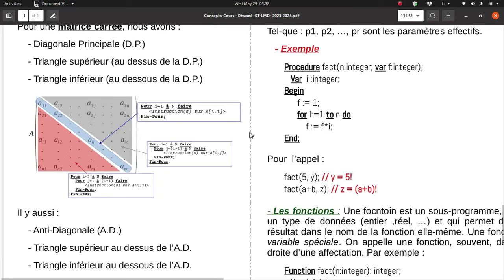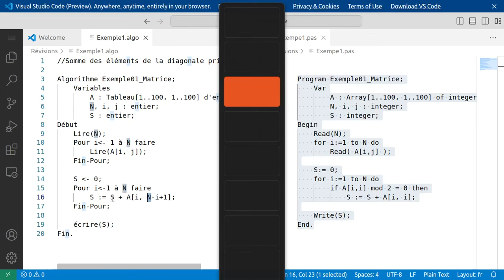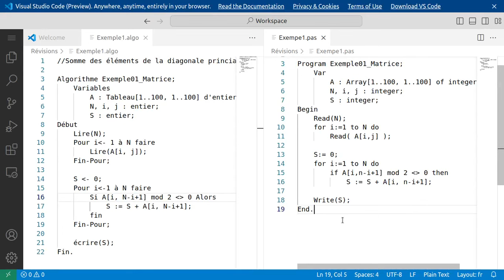Révision ST - Exemple 04 Exercice sur Matrice - 2024-05-29 at 05h40